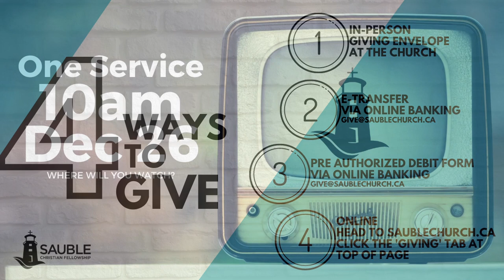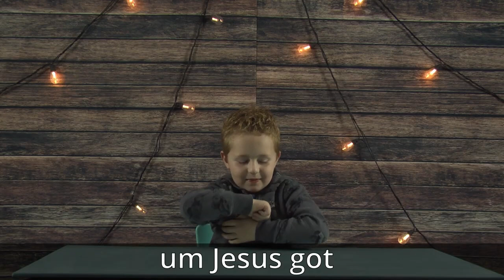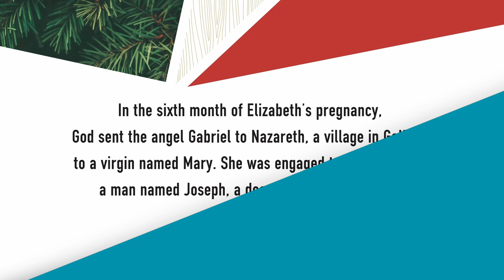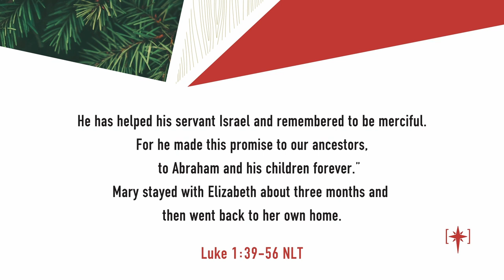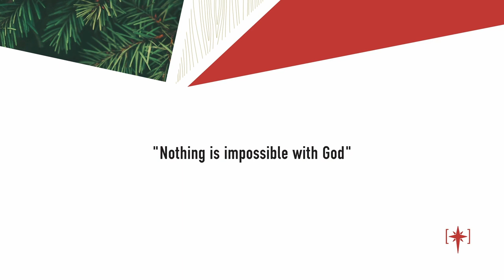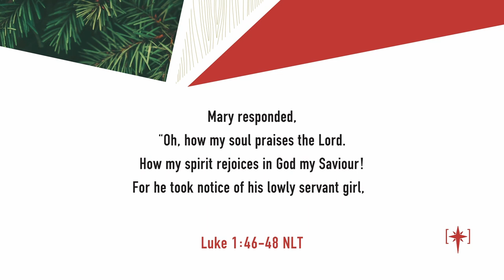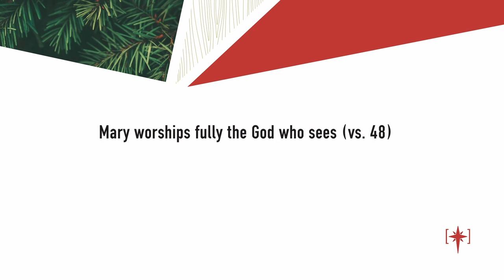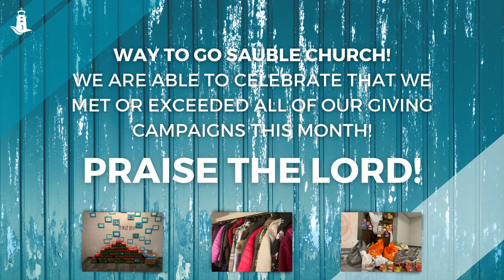December 12 Online Service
We are back with week 4 of our Advent series.  In this service we are going to explore what it looks like to Worship Fully.  Along with a great dive into Luke 1 we are also going to have an extended time of worship after the message concludes.  Outside of what we present here please know that worship can take on many forms… how do you best communicate with God?  Take time to meet with Him, He’s waiting for you!

Join in and engage with what God is up to.  What if this Christmas 2021 season, we actually worship fully?

Slide Loop - 0:00
Kids Video! - 15:00
Announcements - 23:37
Worship - 25:51
Sermon - 34:56
Closing Worship - 1:10:30
Wrap Up - 1:19:49
Slide Loop - 1:20:00

CCLI Licence # 2303797